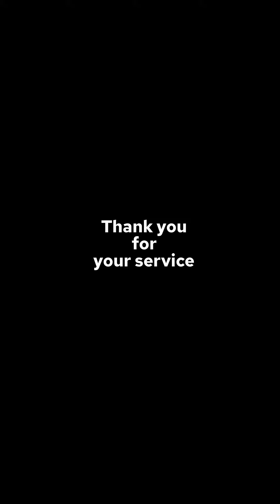Andy Woods Deployment Surprise